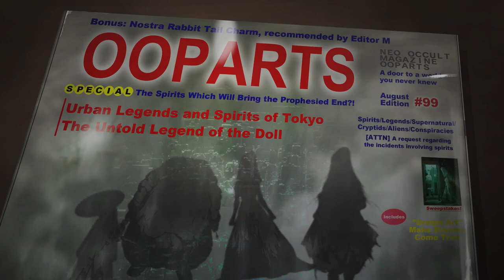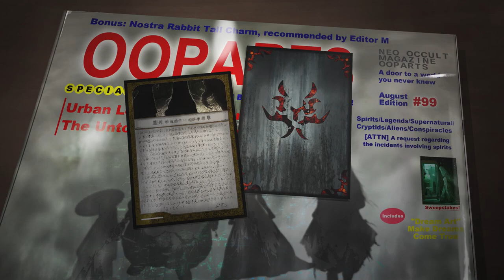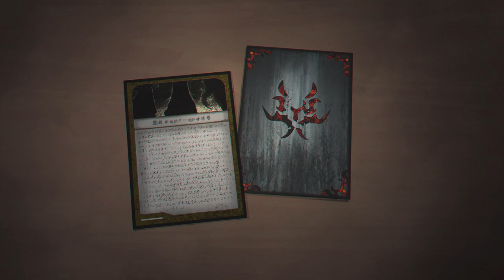SPIRIT HUNTER: NG w/ UDJ and TheNSCL - Episode 7 - The Next Game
What, you thought Kakuya was done? We're just getting started...